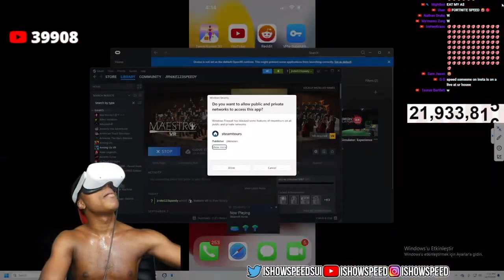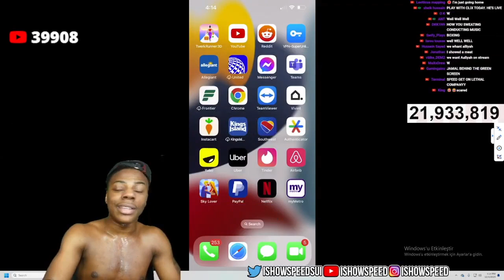IShowSpeed Plays "MAESTRO VR" Game!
Ishowspeed,
ishowspeedstream,
ishowspeed last stream,
Ishowspeed clips,
ishowspeed plays VR,
ishowspeed Plays VR Game,
ishowspeed Plays MAESTRO VR,
ishowspeed MAESTRO Game,
Plays MAESTRO VR Game,
IShowSpeed MAESTRO,
MAESTRO VR GAME,
playing vr game,
speedy last stream,